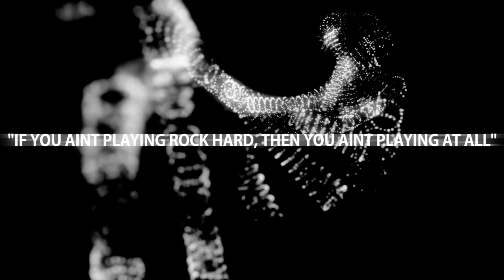Giveaway 3 PSN Voucher Xbox Live Credits Steam Voucher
If you want a chance to win a free £20 PSN Voucher or £20 Xbox Live Credit or £20 Steam Voucher simply Subscribe to my channel and keep active by commenting and liking the videos. The Winner will be announced in a months time!! Good Luck!

The winner's code will be sent via email.